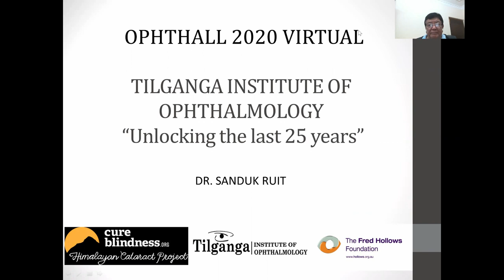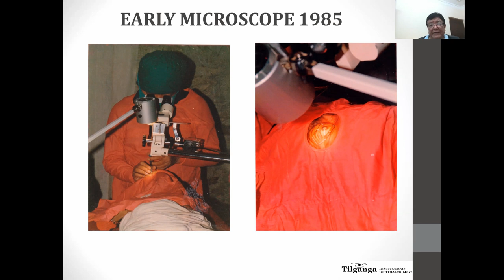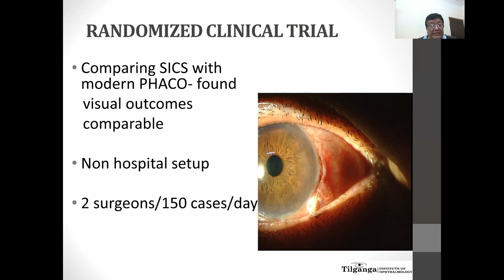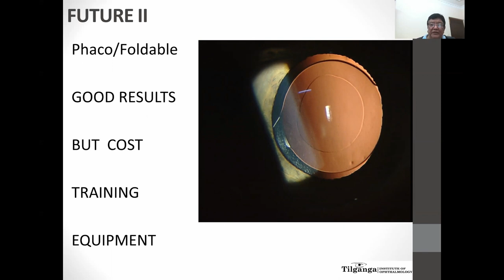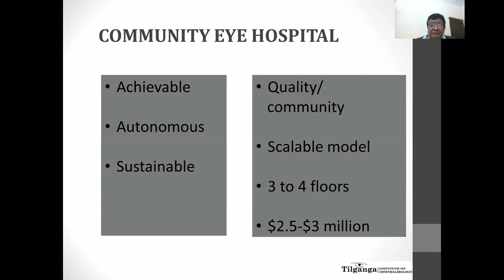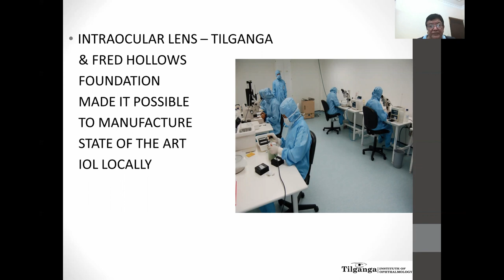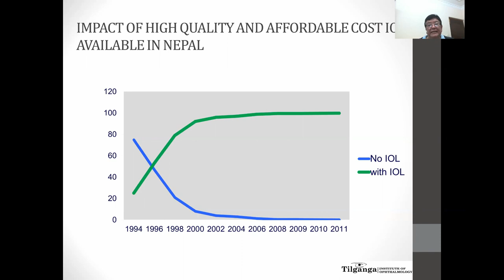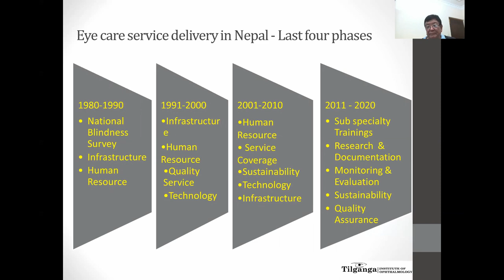Tilganga Institute of Ophthalmology - Unlocking the last 25 Years - Dr Sanduk Ruit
Day - 2 - Video - 2
Ophthall Virtual Practice Development Conference

Tilganga Institute of Ophthalmology - Unlocking the last 25 Years
Dr Sanduk Ruit